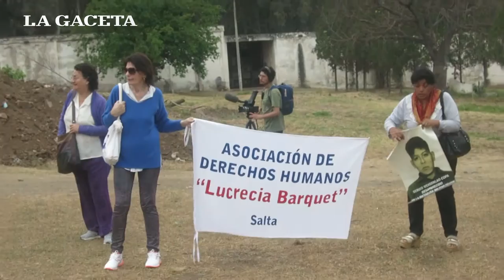Comenzaron las excavaciones en el cementerio de la Santa Cruz